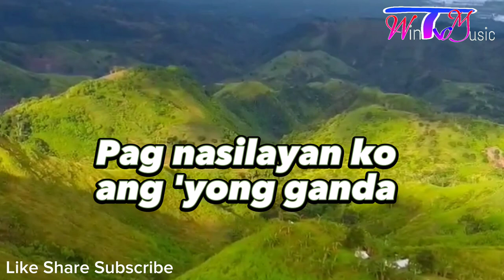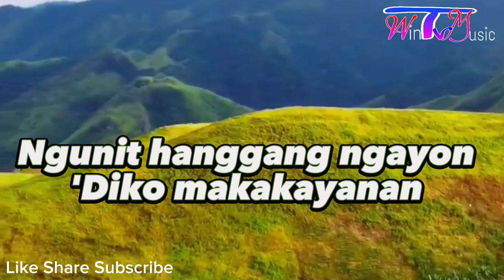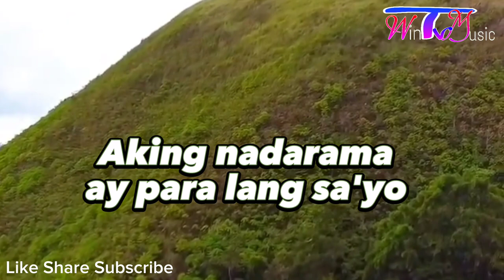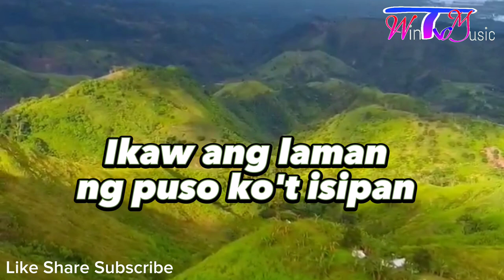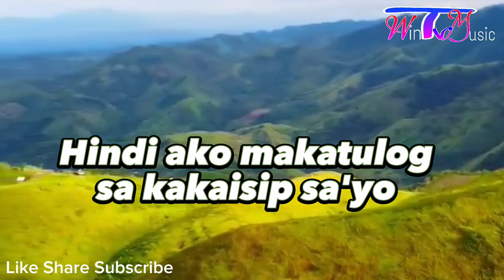IKAW ANG DAHILAN BY JERRY ANGGA | MUSIC LYRICS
SONG TITLE : IKAW ANG DAHILAN
BY : JERRY ANGGA